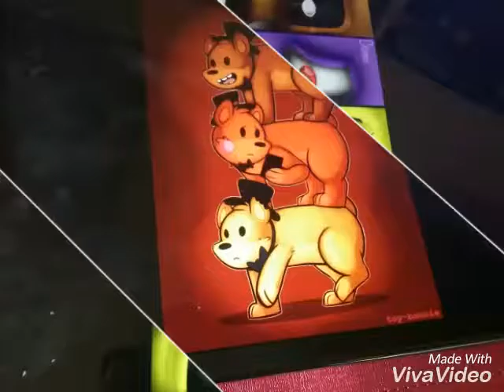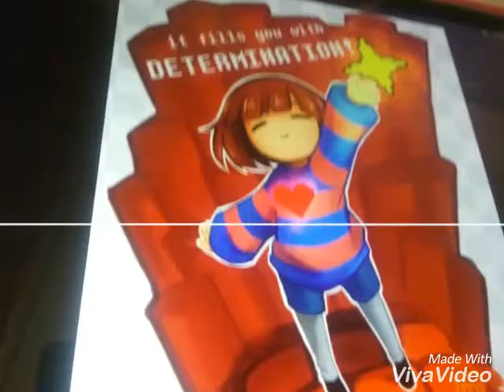We rise ( undertale and fnaf )